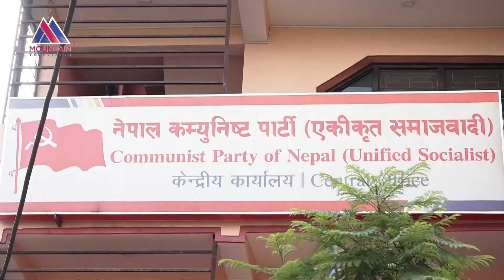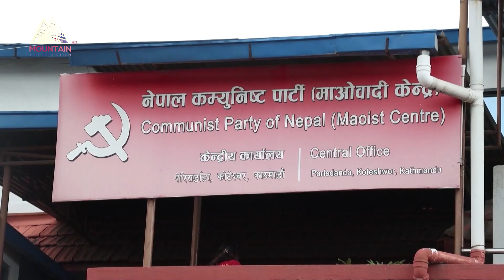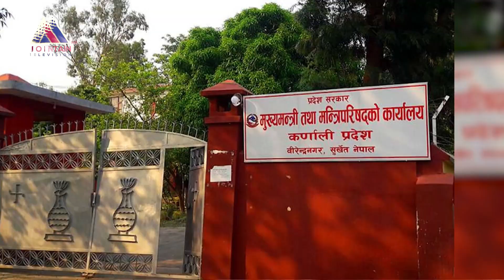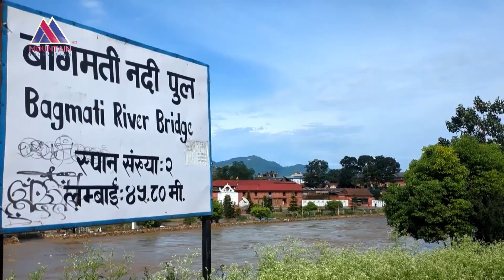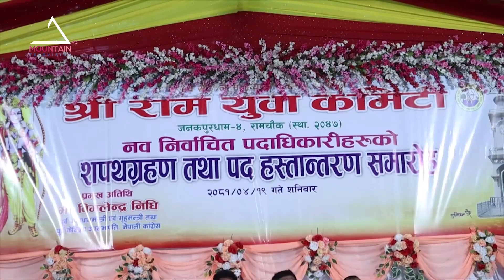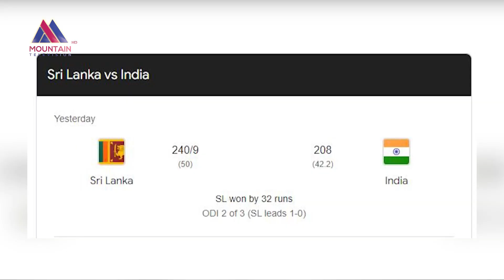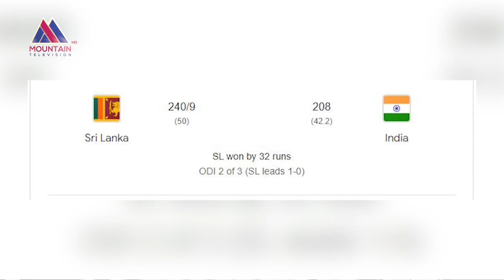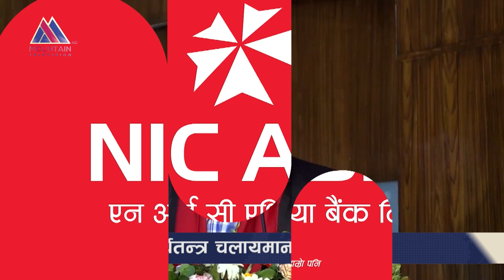माउन्टेन प्राइम समाचार | Mountain Prime News | Shrawan 21